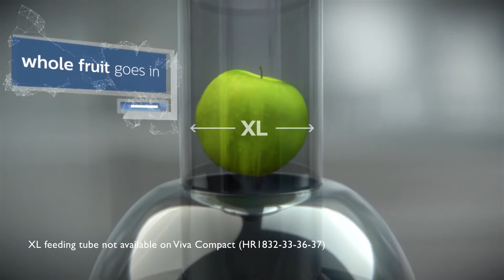Centrifugalni sokovnik | Philips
Z novimi sokovniki Philips lahko enostavno pripravljate okusne in hranljive napitke. Priprava soka iz okusnih sestavin še nikoli ni bila tako enostavna in prijetna.

Centrifugalni sokovnik
S hitrim in zmogljivim sokovnikom, ki ga očistite v samo minut, pripravljajte okusne in hranljive sokove za vso družino.